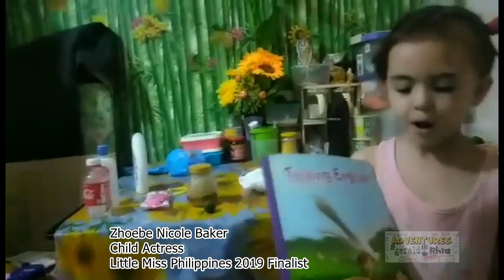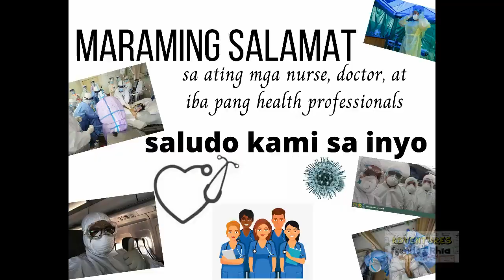SALAMAT SA ATING BAYANING FRONTLINERS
Amidst the threat of the COVID 19 virus, this is a special video dedicated to our hard working doctors, nurses, heathcare professionals and everyone involved in keeping the Filipino nation safe from COVID 19.

This video is our small way to say thank you very much for your valuable service to the Philippine nation. We salute you, we are praying for your strength and safety. We appreciate your service.

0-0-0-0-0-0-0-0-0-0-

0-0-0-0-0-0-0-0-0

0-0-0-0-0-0